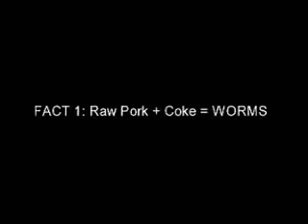You will never Drink PEPSI after watching this!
u will never drink pepsi after watching this video...!
why?
just check out this one...!